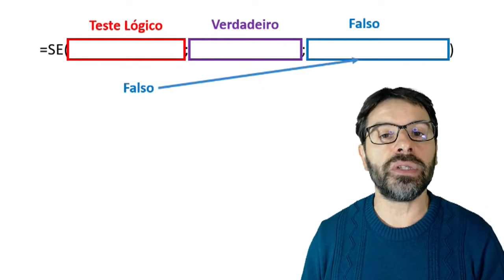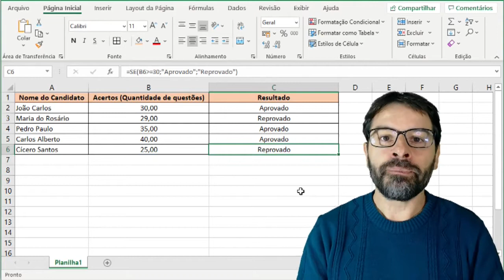Questões do Excel para Concursos | Planilha | Aula 126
Aula 126 sobre a Planilha Excel com questões de concursos. O professor resolve uma questão falando sobre a função SE.